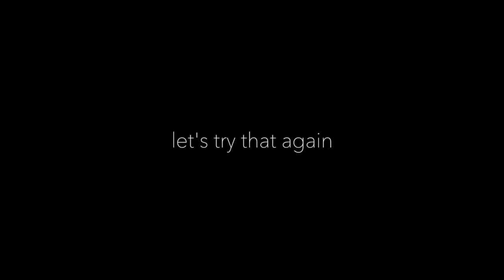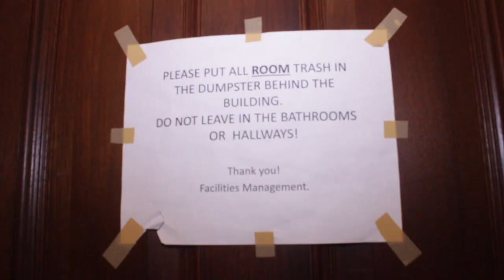boston university brownstone dorm tour